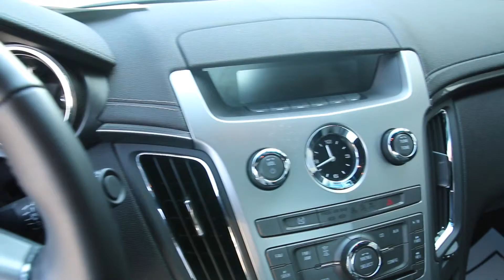2011 Cadillac CTS Coupe | Certified Pre-Owned Cadillac Vehicles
- Kutztown Auto has a huge selection of Used Cars!